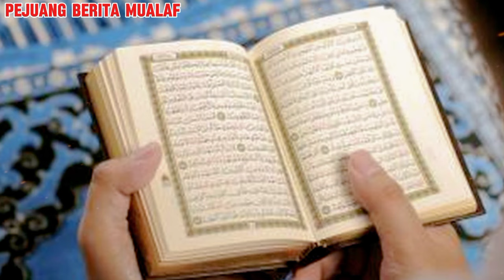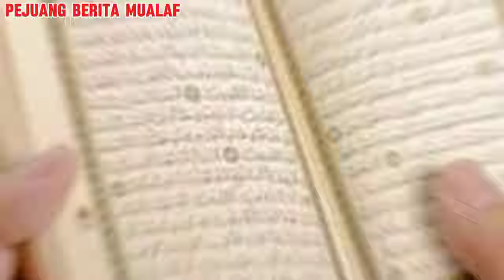ternyata ini alasannya polisi asal inggris ini memilih masuk Islam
masyallah! polisi asal inggris masuk Islam usai alami kejadian ini, kisah mualaf

Hidayah bisa datang dengan berbagai cara kepada setiap orang. Seperti yang dialami seorang polisi asal Inggris yang memutuskan untuk memeluk agama Islam setelah mengalami suatu peristiwa besar. Kisah perjalanannya menjadi mualaf dibagikan ulang oleh akun TikTok @ujarwaras hingga mengundang atensi netizen.
Dalam video tersebut terlihat seorang pemuda Muslim mewawancarai seorang polisi yang sedang bertugas di Inggris. Karena berpindah keyakinan menjadi seorang mualaf, sosok polisi tersebut viral.